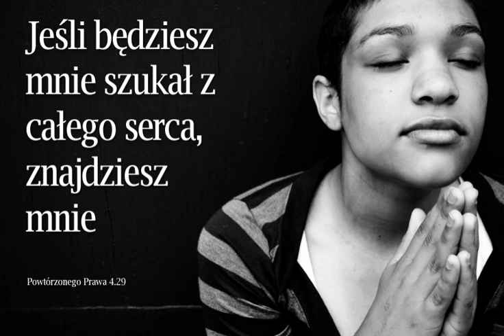świadectwo Dariusza l